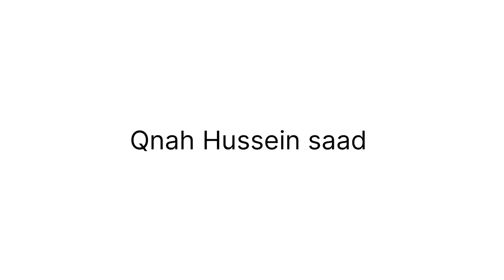Hussein saad - hpeetk [Official Music Video] (2022) _ حسين سعد حبيتك(240P)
وشكرا على المشاهدة حبايب ولاتنسو الأشتراك بالقناة وتفعيل زر الجرص ليصلكم كل ماهوه جديد
أحبكم هواي🌹❤
كفو منكم المدمرين